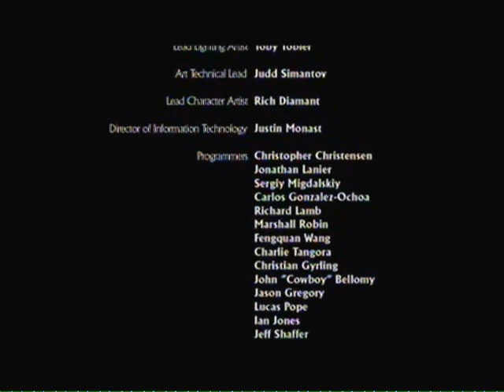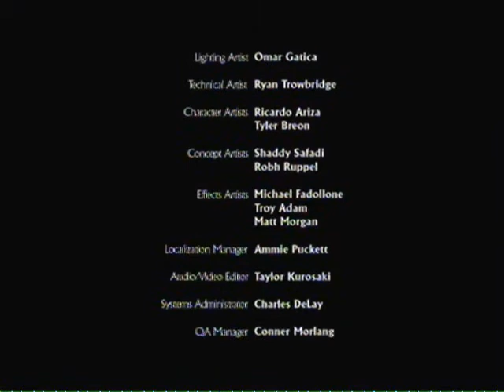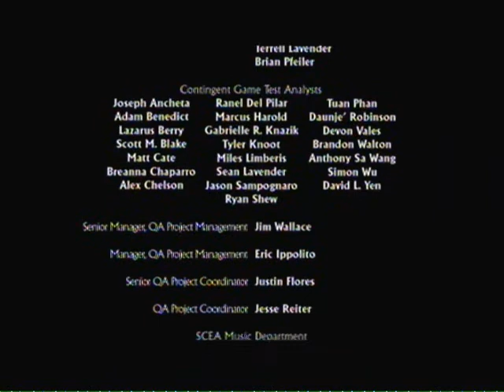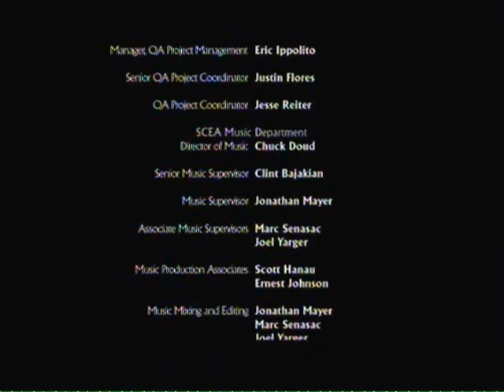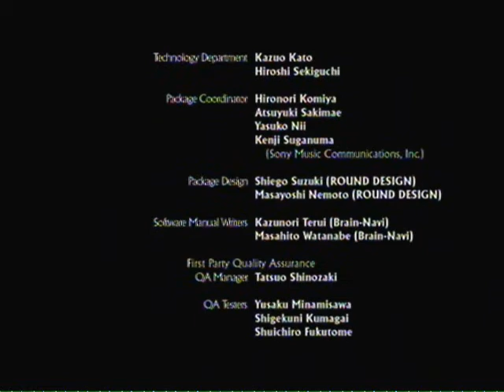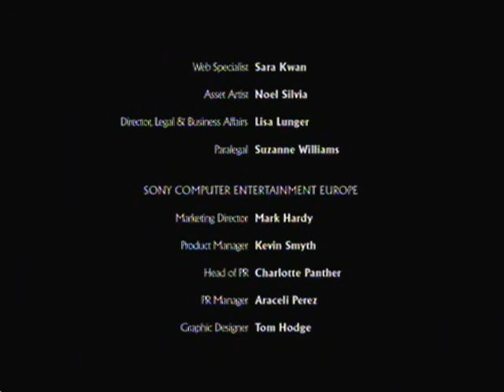Uncharted: Drake's Fortune 18/18 (Final)